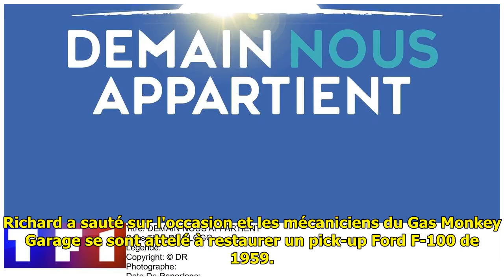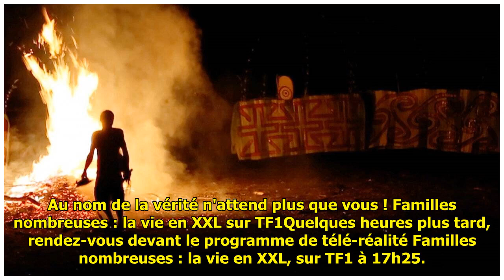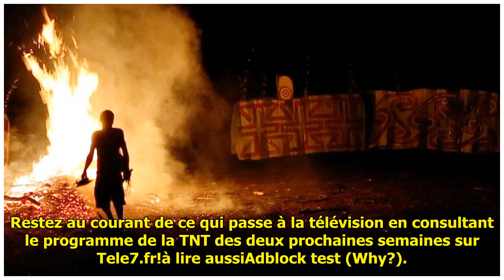Télé-réalité : Le programme TV de ce jeudi 27 mai 2021